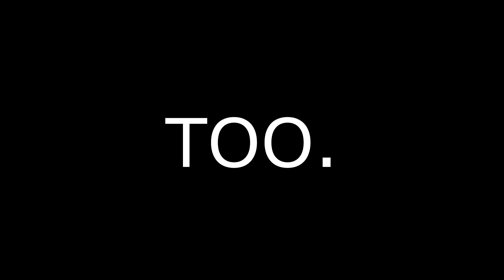the snow is out of control.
afjjhgkwkjkeigkjekd
46 centimeters.
huh.